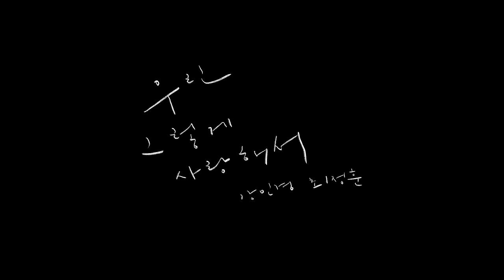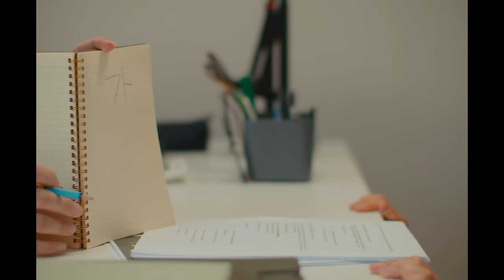KANG MIN KYUNG X CHOI JUNG HOON - Because we loved MV